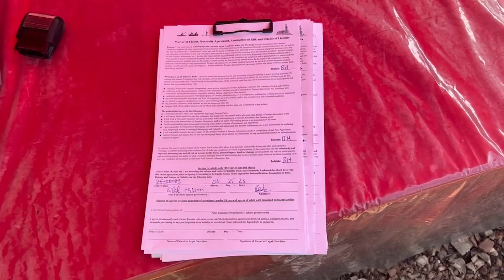Dangerous Boating Experience in Toronto